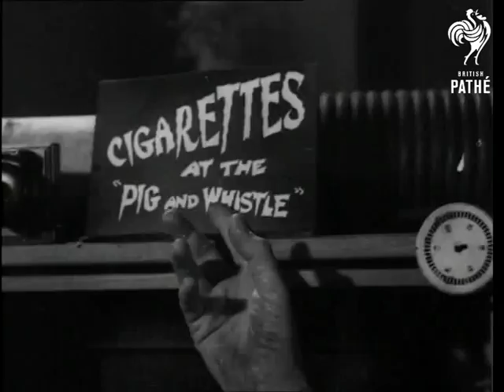Royal Naval Auxiliary Patrol Issue Title Right Turn (1941)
Part of RIGHT TURN issue.

London.

Low angled shot of Big Ben clock on Westminster Palace.  L/S of River Thames.  Various shots of Naval Auxiliary patrol duty boat, "River Gypsy", sailing down river.  It anchors by jetty, a Wren  and a sailor pass down Royal Mail sacks bulging with post.  Narrator says we may recognise man at boat's wheel.  C/U of man steering boat, he wears glasses and is quite skinny, could be famous personality.

Various shots of River Thames; we see Thames barges, river pleasure boats and speed boats. Various shots of sailors on board former training ship "Worcester", now a base for a section of the Auxiliary Navy.  We see an officer shouting to wake sailors in hammocks below deck. The sailors tie hammocks in bundles before going on duty.

Various shots of officers watching men manning guns in exercise. We see sailors rushing to gun emplacements on ships, on land and on patrol boats.  L/S of aeroplanes in flight.  L/S of cargo ship on river.  Various shots of sailors doing gas mark drill.  L/S of blimp / barrage balloon over ship.  Various shot of Navy chef serving sailors.  Various shots of off-duty sailors relaxing by playing table tennis and mending their uniforms.
 FILM ID:1310.28